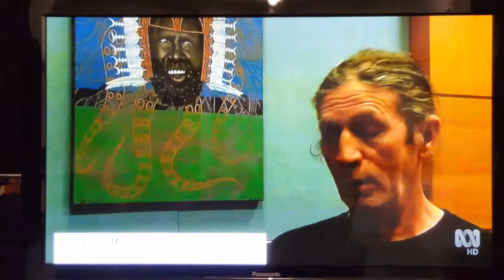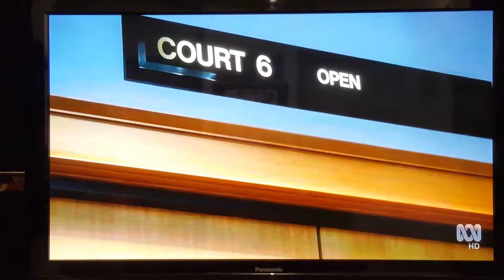ABC interview with murrie court